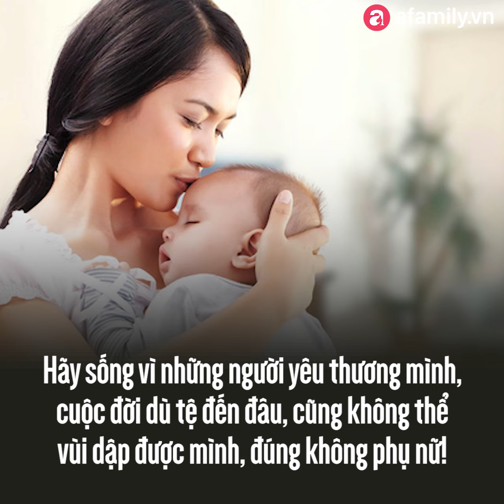Phía sau câu mẹ chồng nói con dâu "Có mỗi việc chăm con thôi mà cũng kêu ca"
☆ Vui lòng không reupload video của aFamily